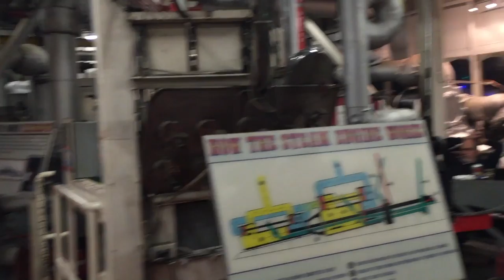New Orleans Day 3 ~ Mardi Gras and Jazzy Boat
I meet the king of Mardi Gras and take a jazzy boat ride...